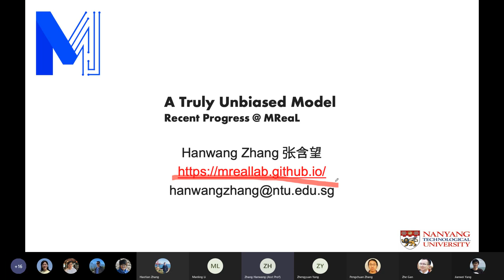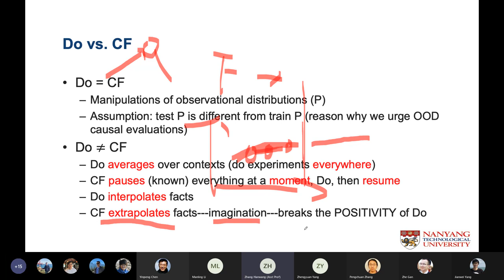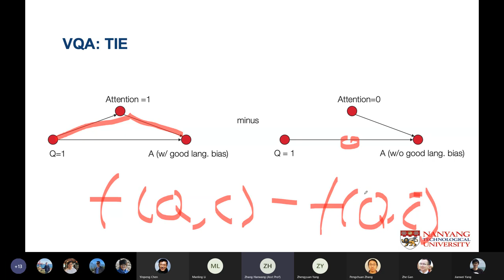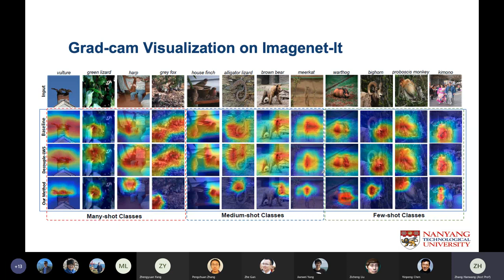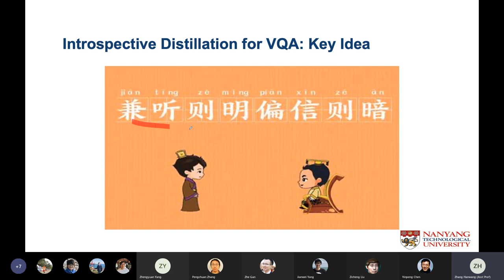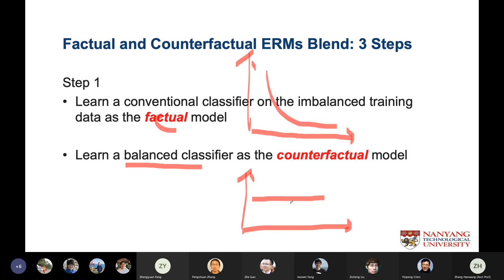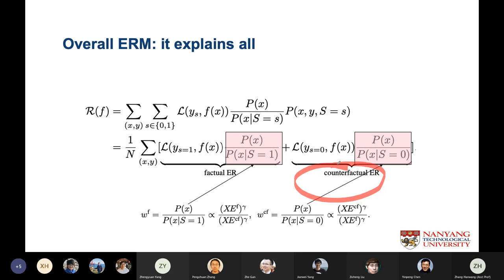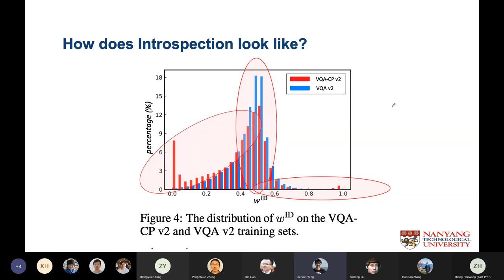A Truly Unbiased Model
Any dataset has bias, as the data collection will be intervened by human bias and affected by the nature’s biased law. Therefore, any machine learning model based on it will be biased and limited in generalization. Of course, we have a plenty of “debiasing” techniques that deliberately remove the bias of the “majority”, so as to take care of the “minority” --- fairness is believed to be achieved. However, such “taking care of minority” per se is a bias unfair to “majority”. In this talk, I will share a “best of two worlds” model that is truly unbiased. Its design is simple, yet effective and theoretically grounded.

Speaker: Hanwang Zhang, Nanyang Technological University's School of Computer Science and Engineering